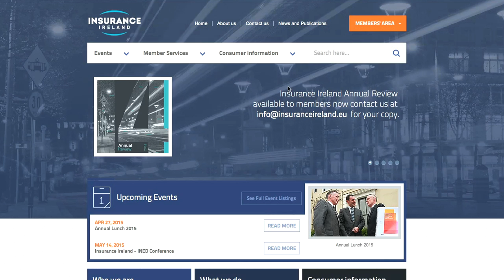.eu in Ireland : the European dimension of InsuranceIreland.eu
In 2016, Dublin based Insurance Ireland will be host to over 600 international insurance representatives. To profile themselves online both domestically and internationally, they chose to use a .eu internet domain.